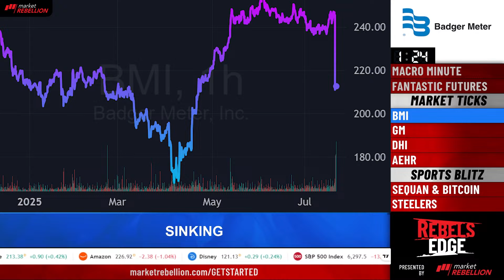Rebel's Edge - AEHR & AI Processor Burn-In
AI chip demand puts AEHR Test Systems in an enviable position, BMI and GM both take a beating, and DHI indicates good things for the housing market.